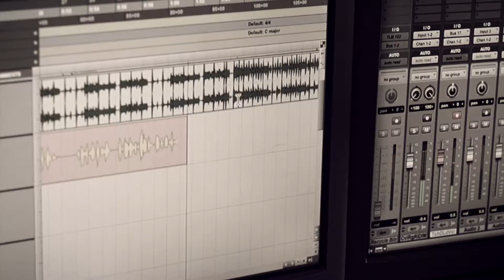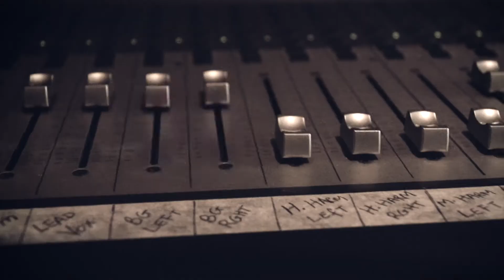Teacha Dee - Forward Black Man - Official Video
Teacha Dee - Forward Black man
Riddim - Civil Rights Riddim
Label - Giddimani Records